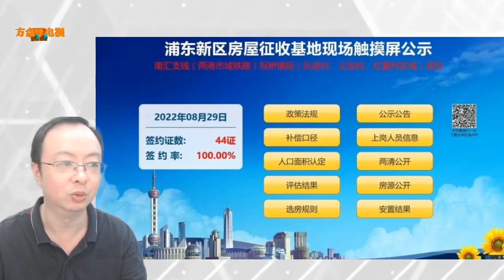助力市域铁路建设，南汇支线（两港市域铁路）祝桥段项目征收清盘